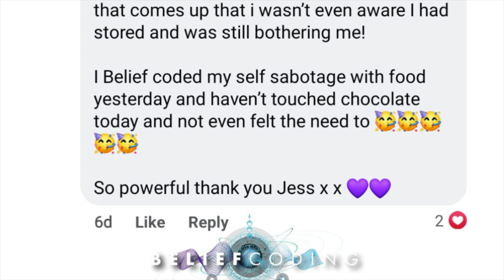BECKY GIBSON | EPISODE #27 | FREEDOM & TRUTH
Episode 27 - Becky Gibson
Advocate for Freedom and Truth

Rebecca speaks openly about her own journey with Breast Implant Illness and how it affected her life.

Rebecca is a truly inspirational woman who has been fearless in the fight for freedom. Like any mother, her main concern was that of her children and their future, but her aim was also to plant a seed so others may not be so afraid to ask questions and demand answers before blindly accepting a narrative that simply does not make sense!

This comes at a cost, as I know first hand when we choose to stand in our truth unfortunately many are unable to comprehend the levels of deception that may have taken place!

*anyone concerned about Breast Implant Illness the Facebook page is called: UK BREAST IMPLANT ILLNESS AND HEALING SUPPORT GROUP

LOVE PEACE TRUTH KARMA
Welcome to the Love Peace Truth Karma podcast, I am your host Leanne Brown. My aim is to widen your perception of this crazy world, so we can inner stand it fully and shine a light on the darkness and corruption that has been upon us for too long. I am a proud Freedom fighter and believe in our right to live free. In a system that has indoctrinated us into slavery, there is so much to unlearn, only then can we educate our future generations on how to navigate us to our beautiful NEW WORLD.